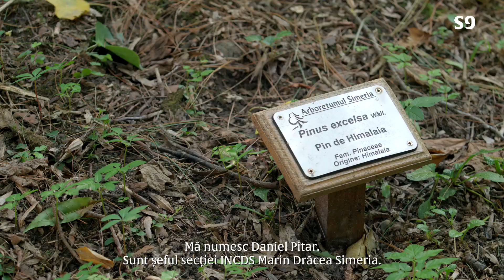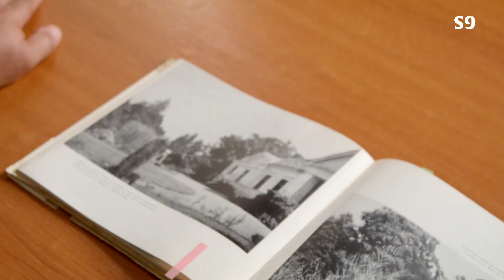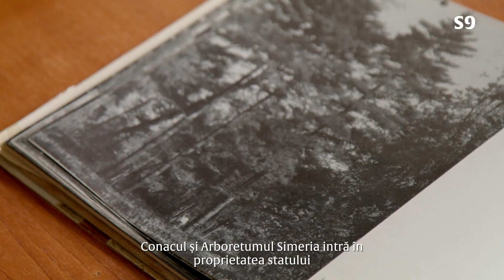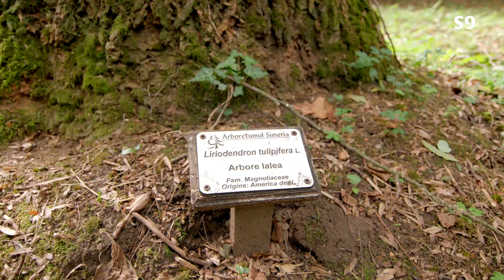Arie naturală, total artificială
Un video-reportaj la Arboretumul Simeria, rezervație științifică și oază de biodiversitate fabuloasă, aflată pe locul 10 în Europa ca număr de specii.

Video: Mihai Dragolea